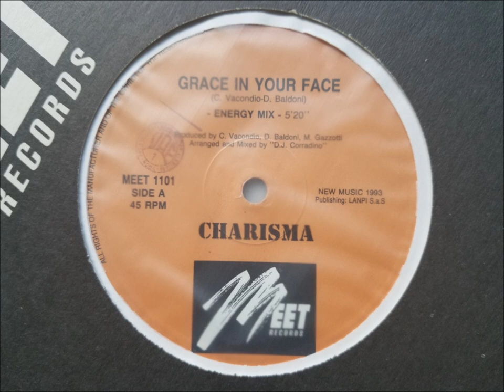CHARISMA - GRACE IN YOUR FACE (ENERGY MIX) HQ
CHARISMA - GRACE IN YOUR FACE
'ENERGY MIX'
Label: MEET
Year: 1993
Country: ITALY